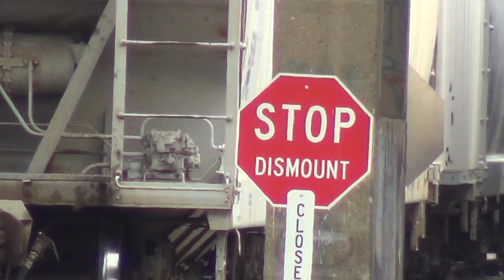NS Freight SB at Dalton GA.